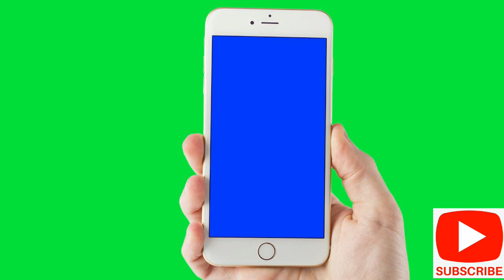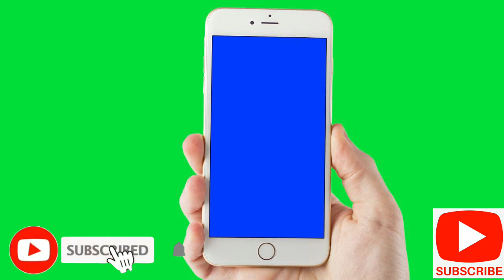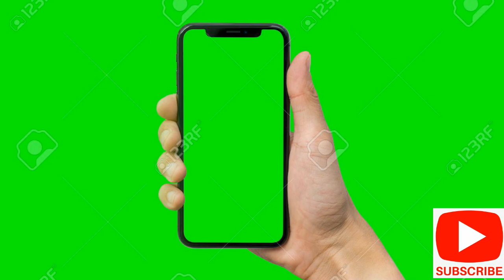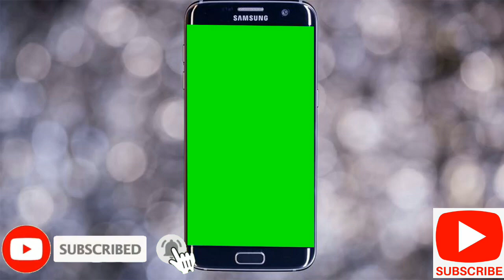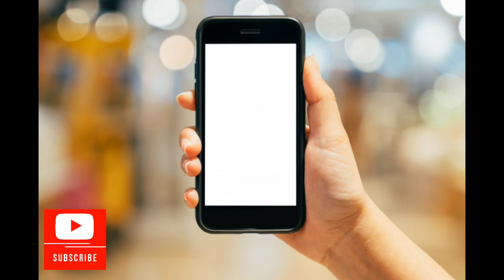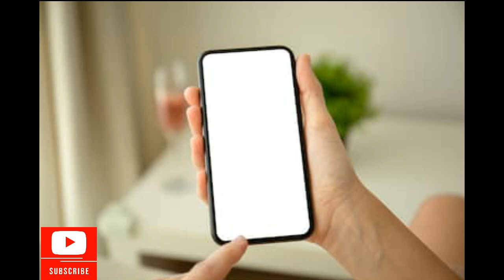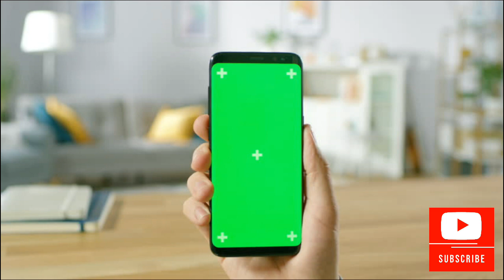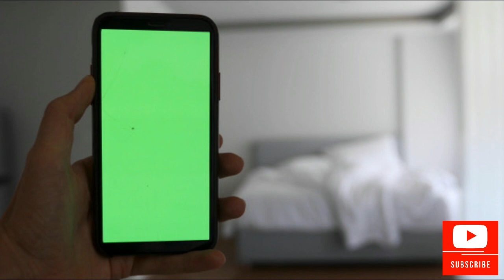hand holding phone with baground green screen_ጀርባው አረንጓዴ የሆነ ሞባይል የያዘ እጅ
Sol creator
this video very useful for app YouTuber , -download this video 2nd edit and add your video on Green screen using Chromakey.
you can see more videos on my channel